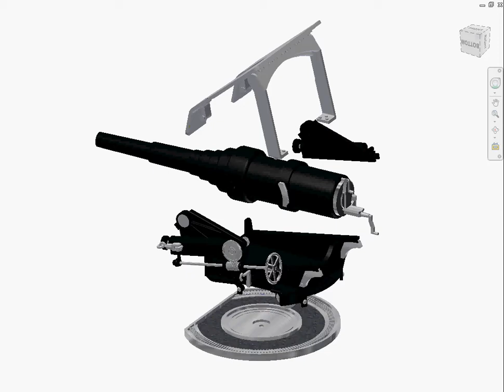8 inch 30 cal Canon model Explosion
8 inch 30 Calibre canon US navy 1880 as used on USS Chicago